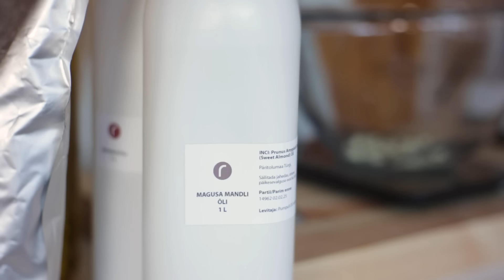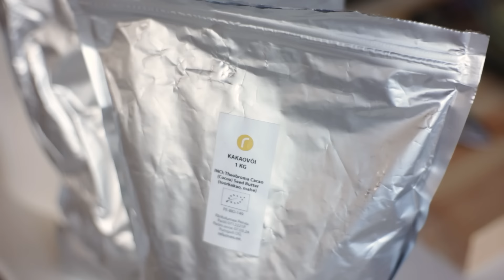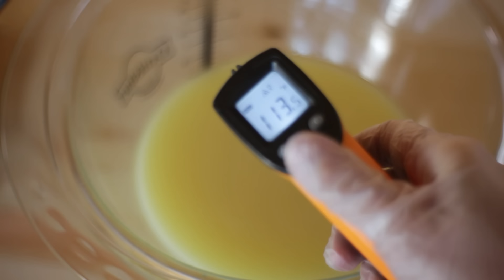Homemade honey & rice milk soap🍯🥛 Natural deluxe soap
🌱Citric acid information:

When citric acid and sodium hydroxide lye (NaOH) are combined, sodium citrate is created. Sodium citrate works as a chelator in soap.

A chelator traps metal ions such as calcium and magnesium that can be found in tap water.

A chelator binds to these metals so that they can’t bind to the soap molecules. This way the soap won’t react with them and the soap's lather improves + shelf life increases.

How much citric acid should be added to soap?

Usage rate in bar soap is 1-2% of the oil weight.

How to use citric acid

Add citric acid to the distilled water and dissolve completely before adding the lye, or make a separate solution of citric acid and distilled water and add to the oils.

Links*

○ Glass bowl
○ Stainless steel pitcher

Recommended reading: ○